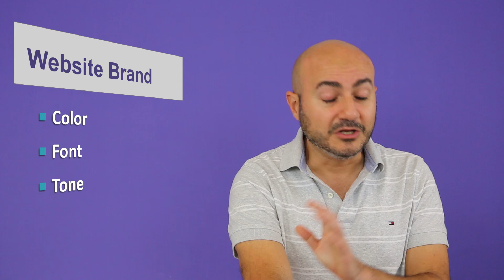Website Standards and Best Practices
Find out the latest Website Design Standards and Best Practices in Web Design. Top 10 Standards for Website Design. Best Practices such as Responsive and Mobile Friendly Design for Websites. Brand Style Guide, Font Standards and Color Consistency.